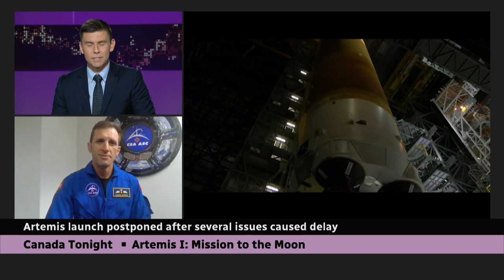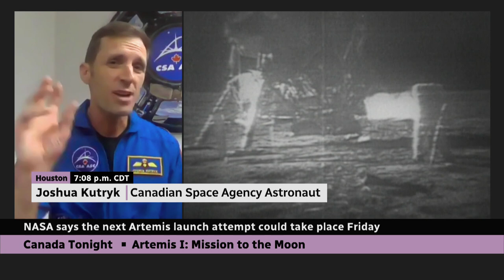Astronaut reacts to last minute delay of Artemis launch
Watch as Chris Glover interviews Canadian Astronaut Joshua Kutryk for his reaction to the failed launch of Artemis 1 and why the future of travel to the moon is so important. Originally aired on CBC News Network's prime time TV show 'Canada Tonight' on September 1, 2022.